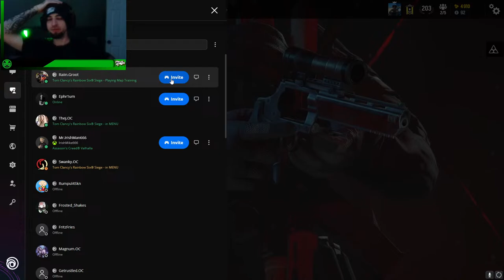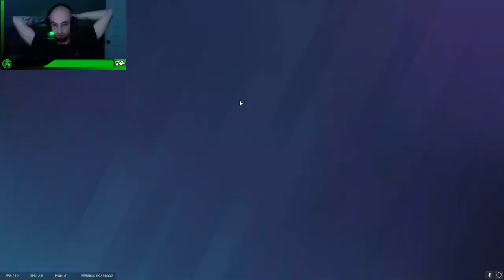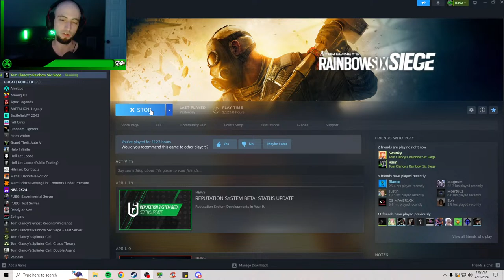🔴LIVE - Becoming a Better Siege Player | Gold 1 & Counting